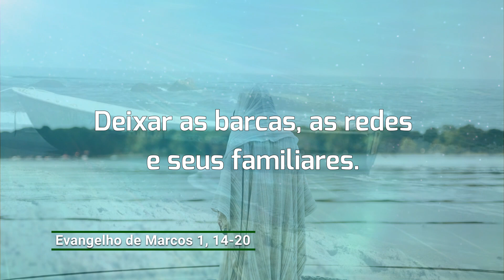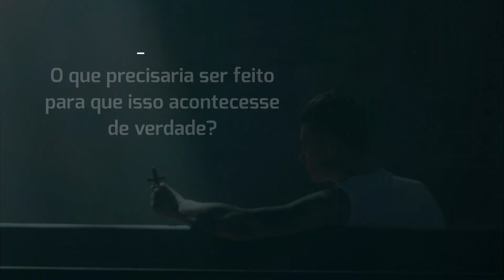Evangelho de 10 de janeiro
Ao iniciar sua vida pública, Jesus convidou Pedro e André para serem seus discípulos. E eles deixando imediatamente as barcas e as redes – pois eram pescadores – o seguiram. Logo depois, Jesus convidou Tiago e João. Eles deixaram seu pai Zebedeu na barca e partiram, seguindo Jesus.

Para os discípulos seguir Jesus foi preciso deixar as barcas, as redes e seus familiares. Para se tornarem pescadores de homens, eles precisaram também deixar o seu modo egoísta de pensar e agir, o desejo de dominar sobre os outros. O mesmo Deus pede a cada um de nós. Imagine você sendo 100% discípulo de Jesus! O que precisaria ser feito para que isso acontecesse de verdade?